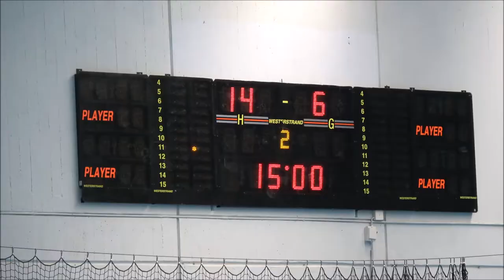HK Silwing Troja-Skogås HK, 32-22, HJ, Högdalshallen, 20180219